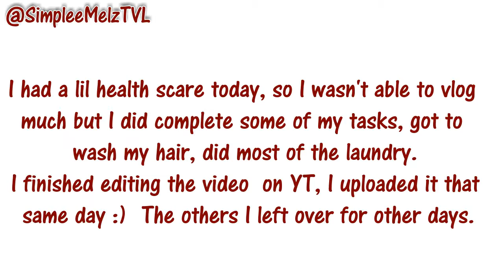Vlogcember 2016: Day 4 & 6 (No Day 5) | A To Do List & EARTHQUAKE!!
Hey guys, I've got Vlogcember Days 4 & 6 for you. Just sharing a bit of my typical Sunday and the earthquaked! Did you guys feel it? ↓↓OPEN ME ↓ ↓ for more info.

In each vlog I will feature a Caribbean YouTuber who is participating in VLOGMAS 2016 so you guys can check out how they are spending their Christmas and give them your support, tell them SimpleeMelz TVL sent you.

Today I will feature Captain Caeser's' Channel, he's another YouTuber from Trinidad! His "hot wings" Vlog is a bit painful for him but too funny to watch! :D Be sure to show him some support!

BLU LIFE XL Phone

🎶 Music Credits ♫:

Brother Jack by JR Tundra